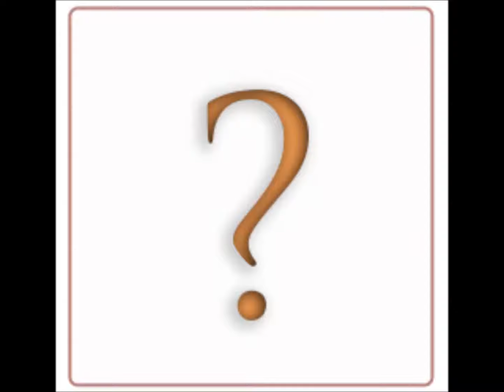11) ਕਿੰਤੂ ਪ੍ਰੰਤੂ ਕਿਉਂ ਨਹੀਂ Kintu pruntu / sawaal kyu nahin (FAQs on sikhism)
Gurbaani Vichaar